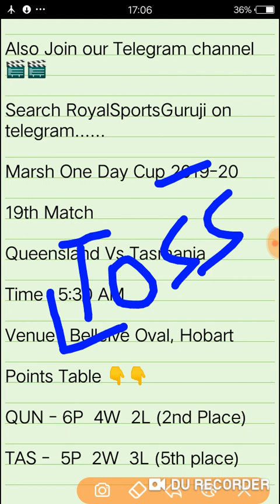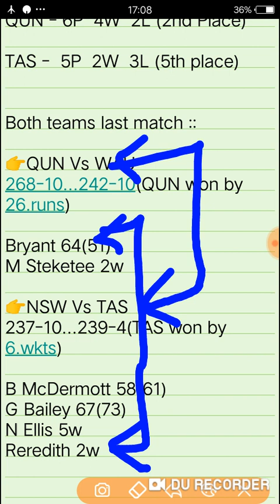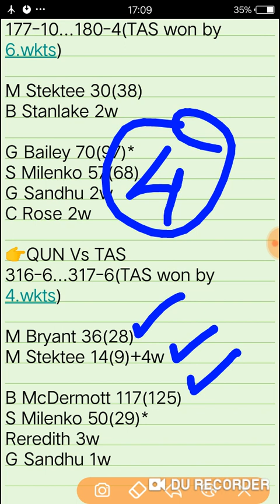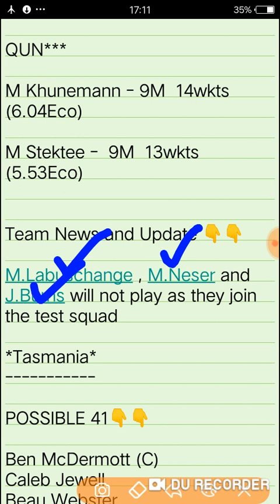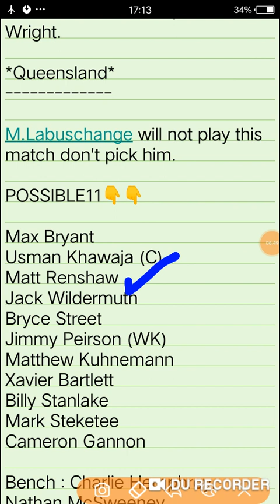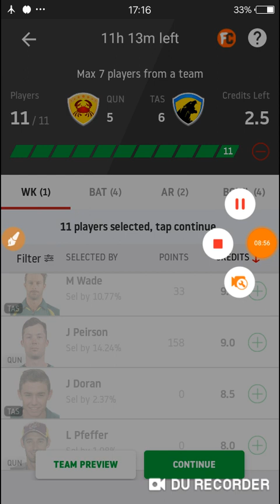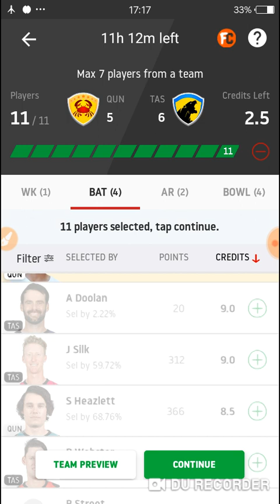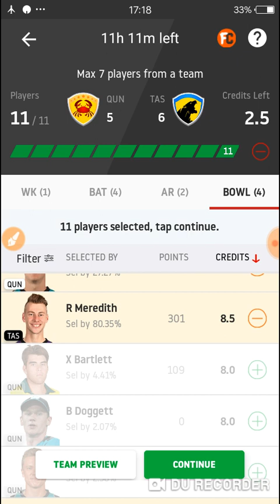QUN Vs TAS | QUN Vs TAS Dream11 | 19th ODD QUN Vs TAS Dream11 | QUN Vs TAS Dream11 Team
Queensland Vs Tasmania Dream11 Team

Halaplay Join and win big daily

Use refer code - 7HipZ6HAv

to get ₹100 signup bonus to play.

FUNTUSY11 Best and Trusted Fantasy Site. Official Partner of PBL

Real 11 Same as Dream11 but here less competition than Dream11

and use my invite code XBZZYT0489 to get a Cash Bonus of ₹20

IN This Channel::

Hy Friends..!

Kaese hai aap sabhi hope ki ache hoge iss channel p aap logo ko daily hr matches ki dream11,Funtasy11,Halaplay or other fantasy site k team ,Playing11,Player Stats and performaces sabse phele mil jaya karegi to hamare iss channel ko subscribe karna na bhule.

About this video::
Iss video m maine aap sabhi ko Queensland Vs Tasmania k match ki analysis dono teams ke player performances or GL Cap & Vcap Choices or bhut kuch mention kiya hai ,Isliye video ko last tak dekke.

Happy Winnings..